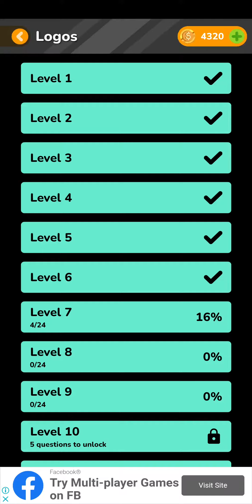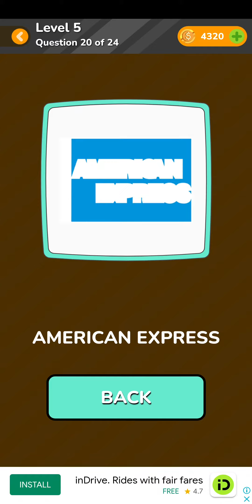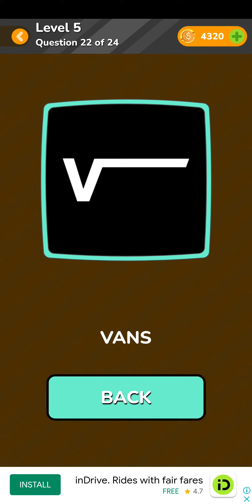LogoMania: Level 5 Answers